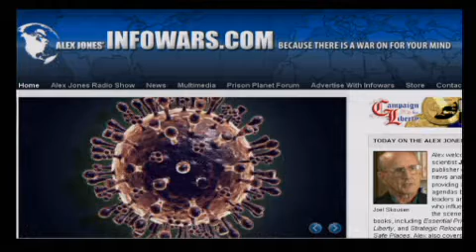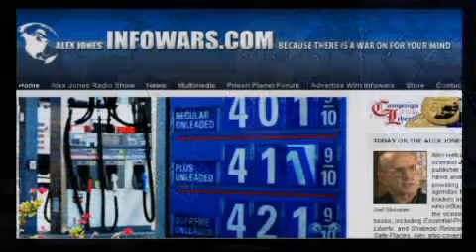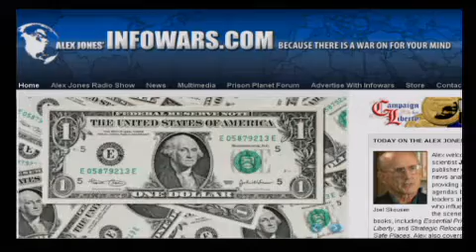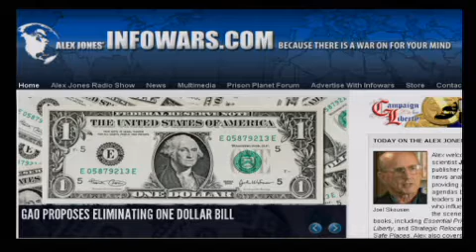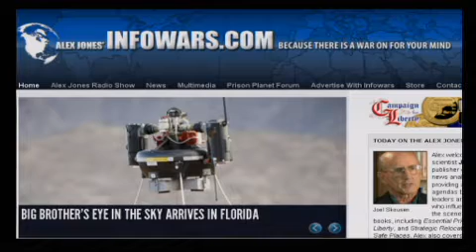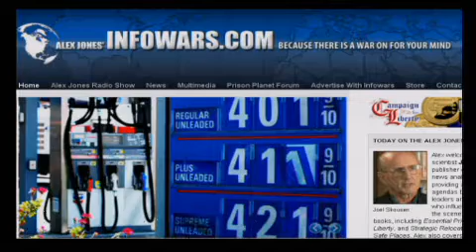The Alex Jones Show LIVE - March 10th 2011 - Part 10 of 13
Alex welcomes back to the show political scientist Joel Skousen, editor and publisher of World Affair Brief, a weekly news analysis service dedicated to providing an understanding of the hidden agendas behind the actions of world leaders and other powerful individuals who influence government from behind the scenes. Skousen has written several books, including Essential Principles for the Conservation of Liberty, and Strategic Relocation -- North American Guide to Safe Places. Alex also covers the latest news and takes your calls.